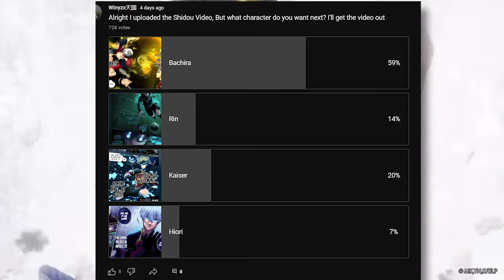I BECAME Bachira Meguru in ROBLOX blue lock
I became Bachira Meguru in this new blue lock ROBLOX game locked, and it was surprisingly fun!

Timestamps:
0:00 - preview
0:14 - intro
0:28 - matches
14:20 - outro